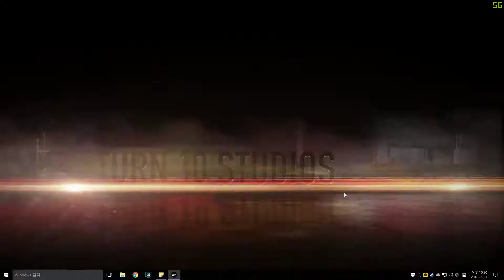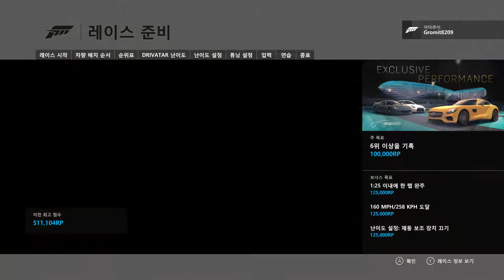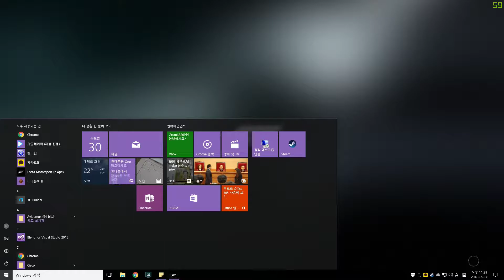Forza Motorsport 6 APEX 02